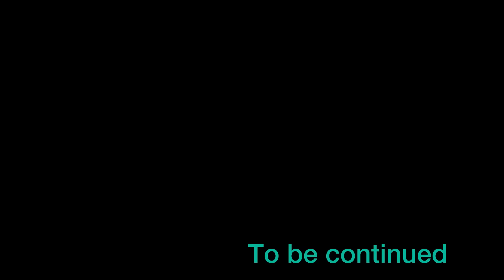ਵੋਹਟੀ ਹੱਥ ਸੋਟੀ PART-2 (VOHTI HATH SOTI)